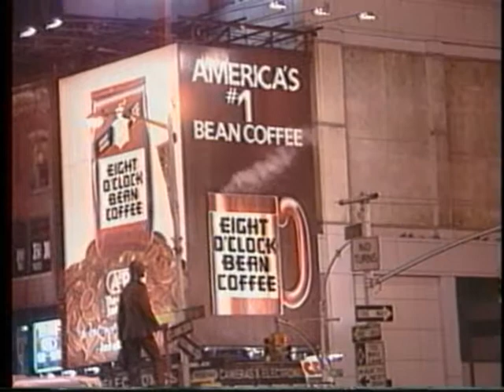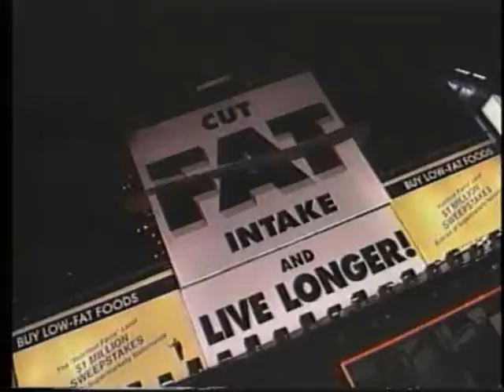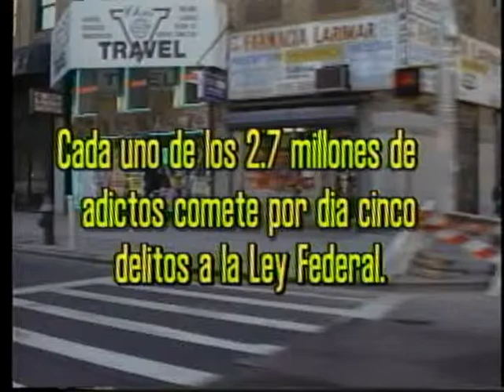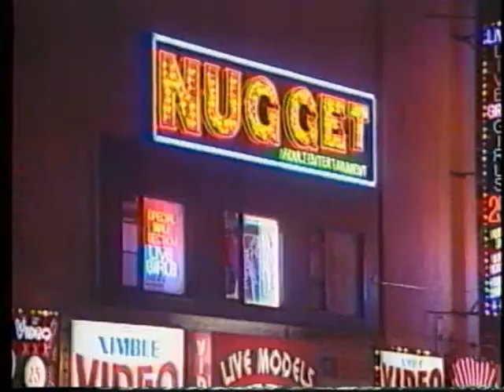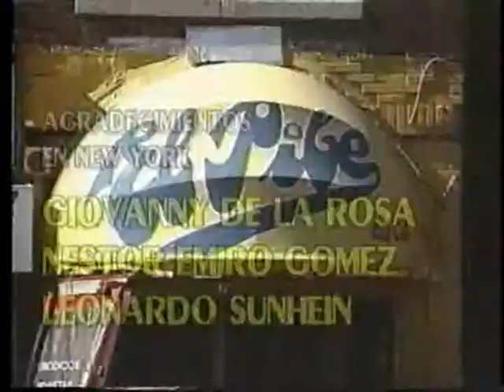El Consumo la otra cara de la moneda Octubre 23 de 1994 (Nueva York - Estados Unidos)